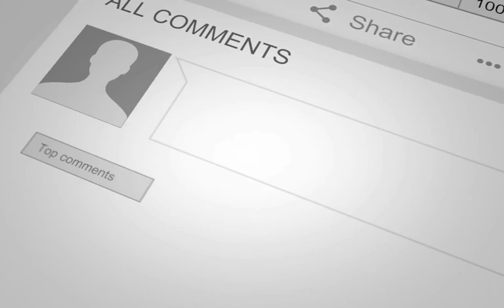RIP Neil Peart Tribute- Rush The Trees Reaction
Twitter.com/TheRealScribe
Instagram.com/TheRealScribe
Snapchat.com/TheRealScribe